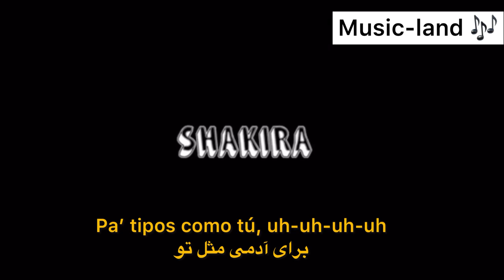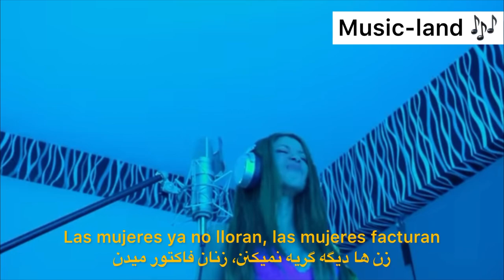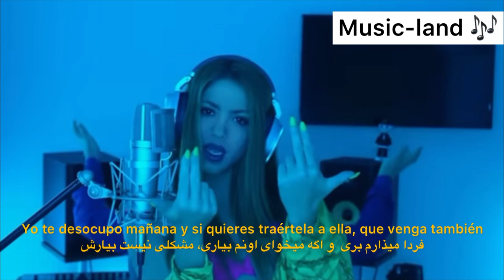آهنگ((sessions 53)) از (Shakira( با (ترجمه)زیرنویس فارسی